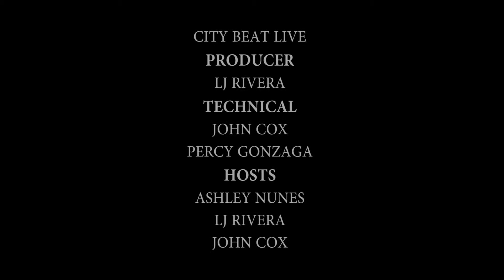LJ Rivera Interviews Kristin Davis at the Catalina Film Festival